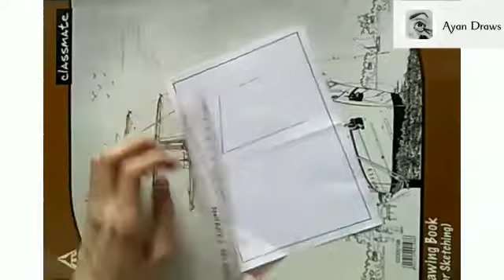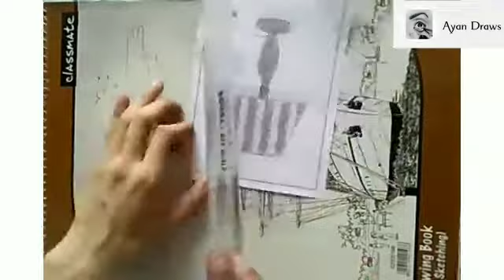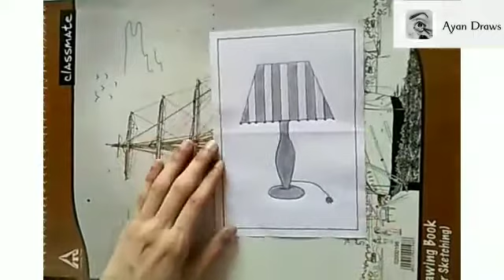How to draw table lamp in shade | For kids | Step by step | by Bilal Khan